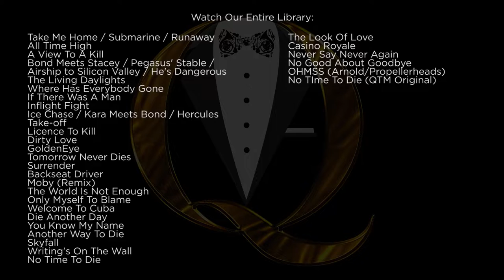For Your Eyes Only - James Bond Music Cover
For Your Eyes Only is from the 1981 film with Sir Roger Moore and was recorded by Sheena Easton and written by Bill Conti.